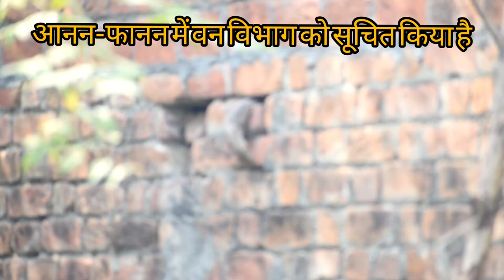विद्यालय में निकला जहरीला बिचखबड़ा स्कूल में दहशत का माहौल | wildlife animal